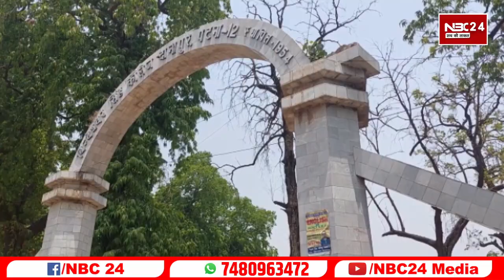2213 बिहार दारोगा के फिजिकल में कम समय तैयारी के लिए मिलने पर फेल हो रहे ज्यादातर छात्र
2213 बिहार दारोगा के फिजिकल में कम समय तैयारी के लिए मिलने पर फेल हो रहे ज्यादातर छात्र